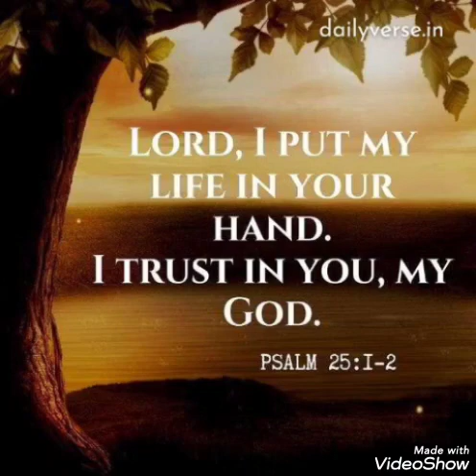Lord,l put my life in your hand